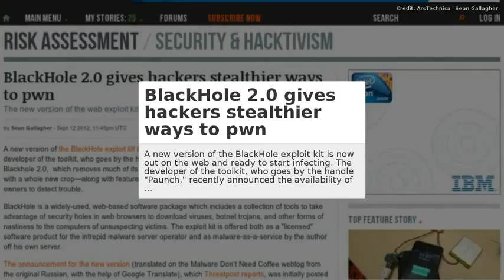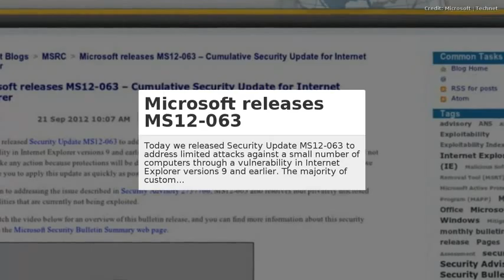CIC News 21 09 2012 Blackhole, Iran, Microsoft IE